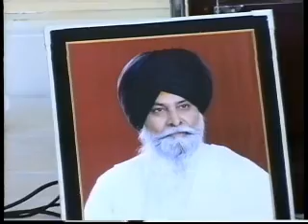MASKEENJI SURAJ JOGI KIRTAN DARBAR-SURAJ KIRAN MILE PART-II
THIS IS LAST AND PART II FOR SWEET MEMORY KIRTAN BY SURAJ JOGI IN UK
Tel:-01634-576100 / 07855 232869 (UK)